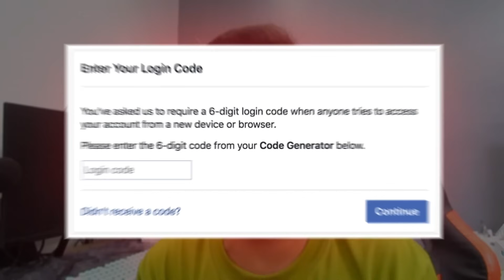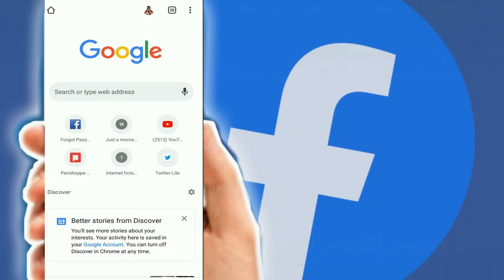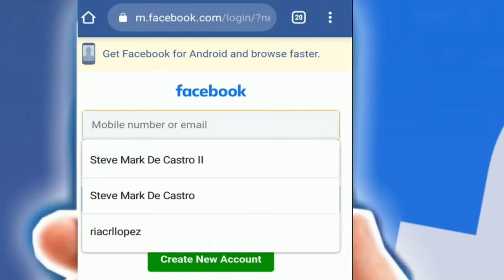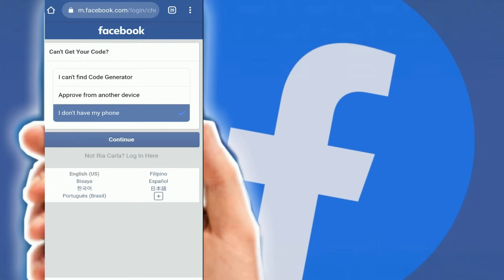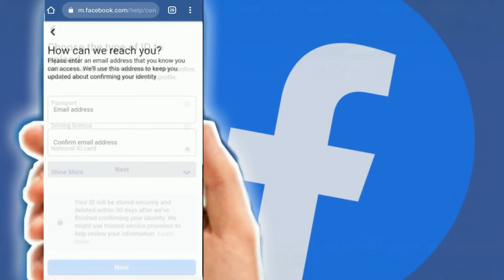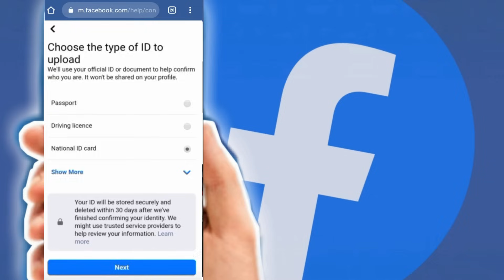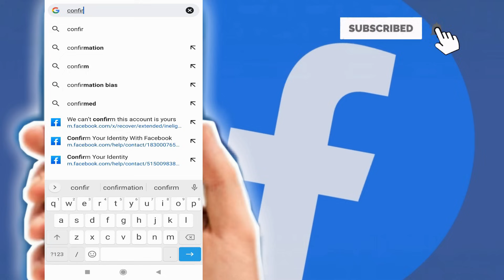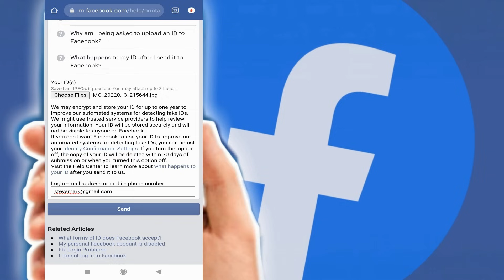HOW TO GET FACEBOOK RECOVERY CODE? TWO FACTOR AUTHENTICATION CODES l CODE GENERATOR ISSUE l TUTORIAL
Nag-open ka ng Facebook account mo at kailangan ng Code?
Saan makikita ang Recovery Codes sa Facebook?

In this video, I will discuss how to get code using code generator on Facebook. Also, this tutorial will surely help you to fix the Code Generator Issue.